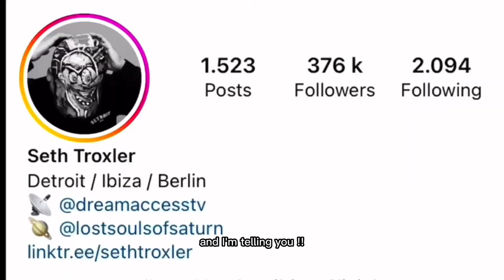IBIZA LIVE RADIO - ADE – TALK WITH SETH TROXLER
Consider it done!

Yeap! We did it! Short and sweet conversation with amazing Seth Troxler ,an icon on Ibiza’s club scene for more than a decade he has been delivering sets that made us dance from dusk till dawn…

Many thanks to The Media Nanny for organizing everything impeccably, and for friendly welcoming everyone at beautiful hotel De L’Europe Amsterdam
during the overwhelming Amsterdam Dance Event.

Seth Troxler is one of electronic music’s most instantly recognisable characters. He has carved out his own unique path as a cultural commentator, art curator, restaurateur and entrepreneur.

Descended from a family of cowboys and Baptist preachers, he’s part African-American, with a singular approach to viewing the world through the prism of contemporary music culture.